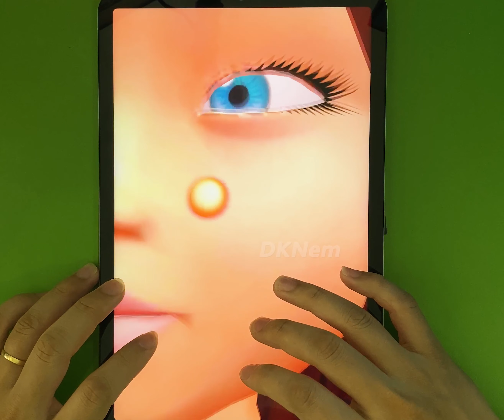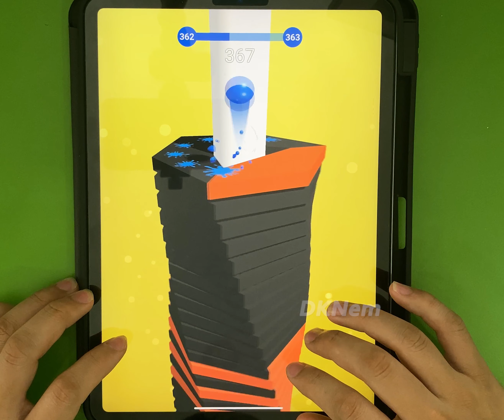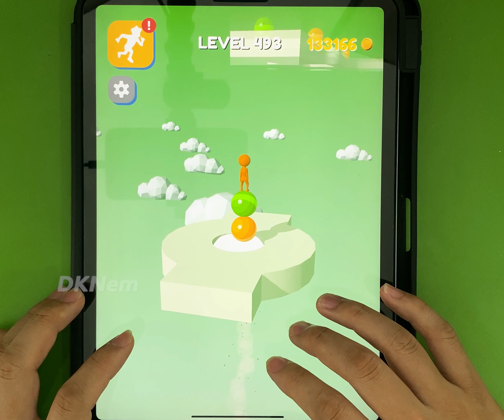Parasites Cleaner, Girl Rider, Doll Design ... Satisfying Mobile Games Playing TikTok Max Levels TEG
Have fun!